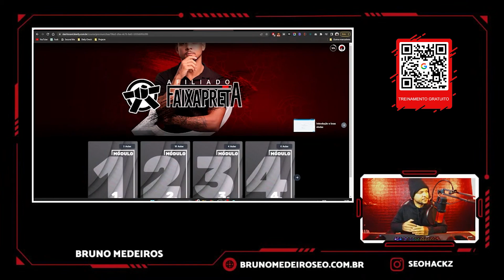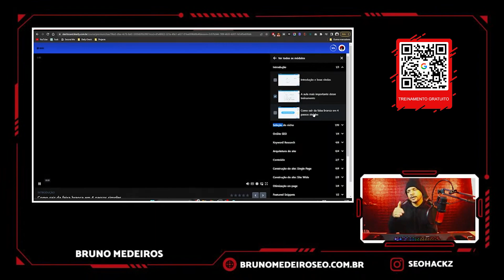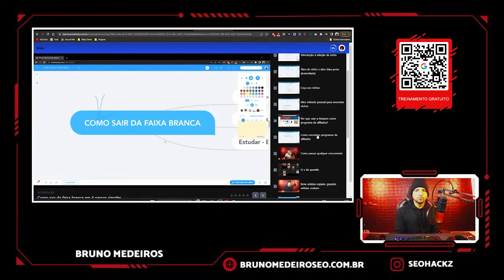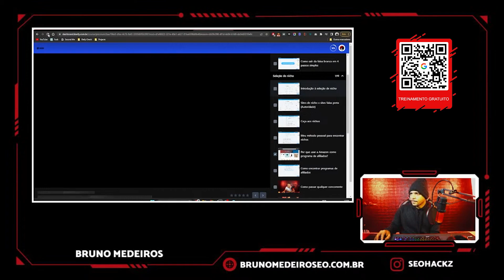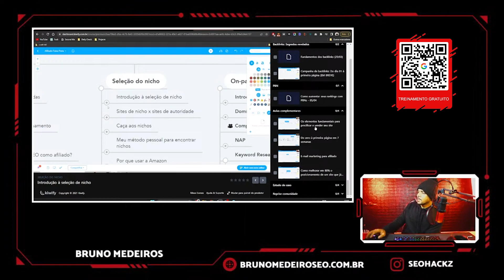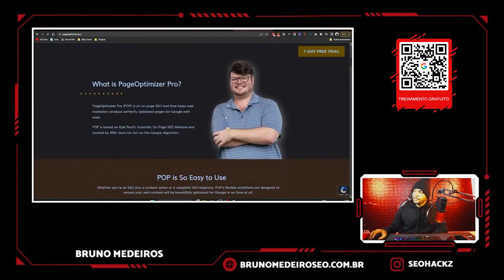AFILIADO FAIXA PRETA É BOM? - VALE A PENA COMPRAR? (REVIEW COMPLETO) | CORTES SEO